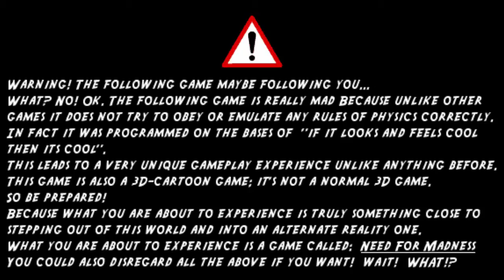Need For Madness Steam Trailer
Need for Madness is a very mad racing, crashing and stunt performing car game!
It is an action packet "3D-Cartoon" car game that takes its player into another dimension where cars can leap high in the air and do awesome stunts!
In the game you power up your car by performing stunts and you win by either racing or destroying the other cars!